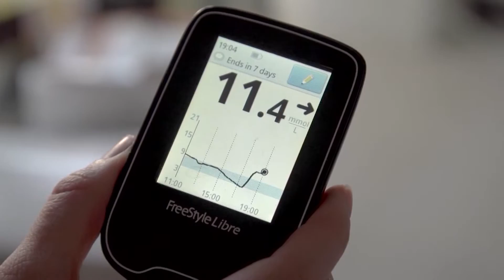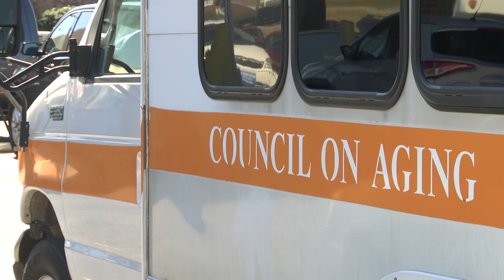Athens couple no longer have to share insulin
The Limestone County Council on Aging helps low income seniors save on drugs.